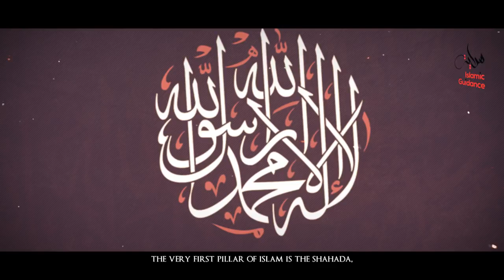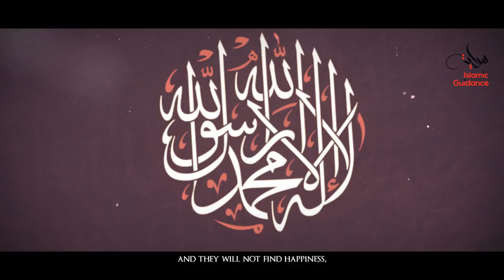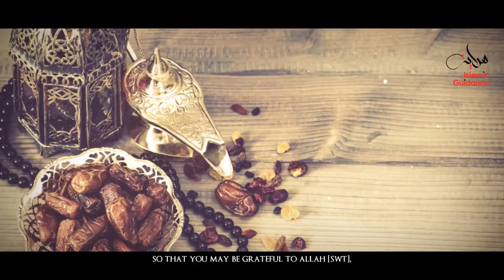Islam - The Pillars